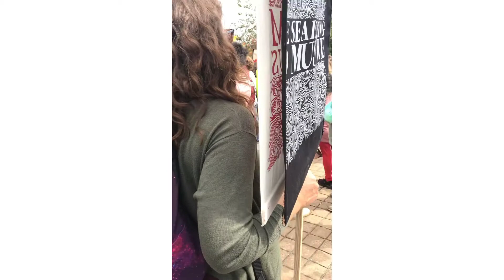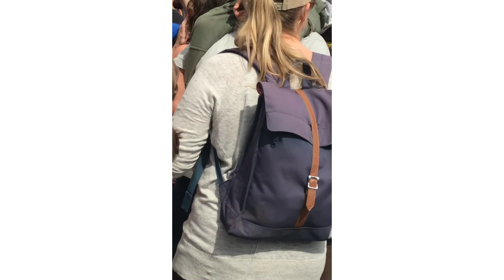Climate Strike 2019-Part One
Appropriate for kids.  This was all recorded on the 27th of September.  Yes, I know it’s very late.  Almost two months late.